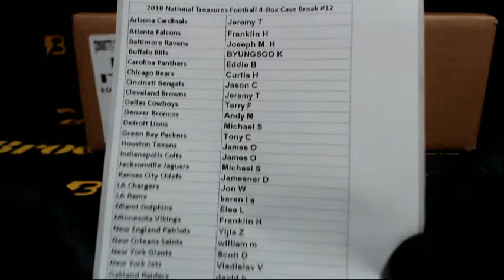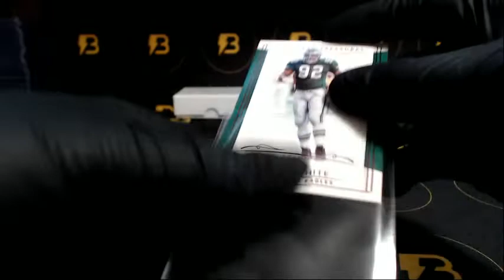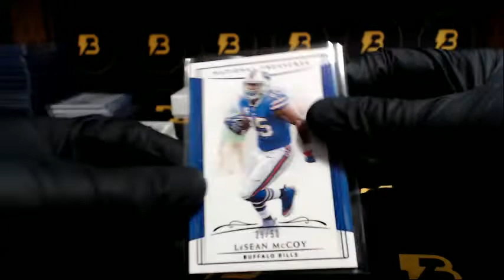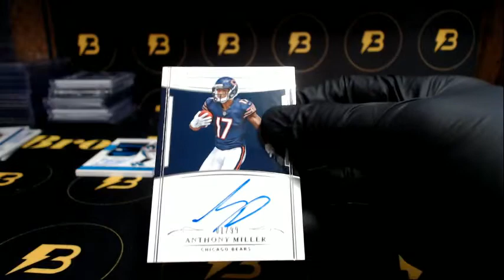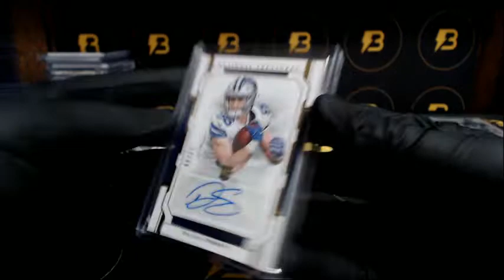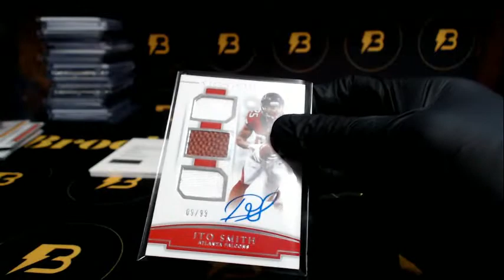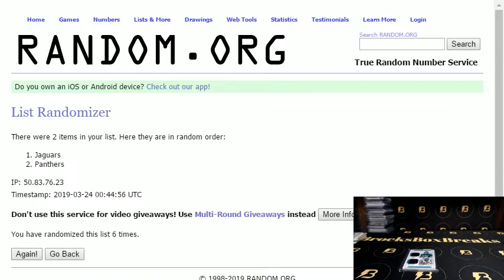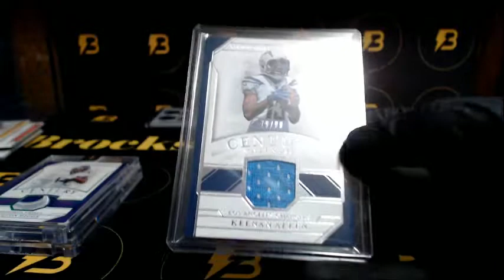2018 National Treasures Football 4-Box Case Break #12 BARKLEY! 1/1!